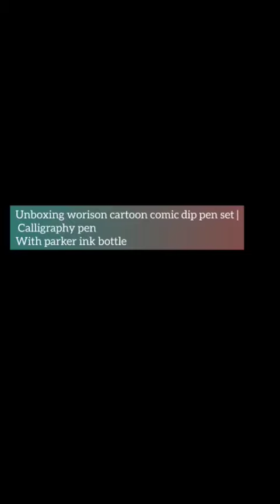Unboxing worison cartoon comic dip pen set | Calligraphy penWith parker ink bottle